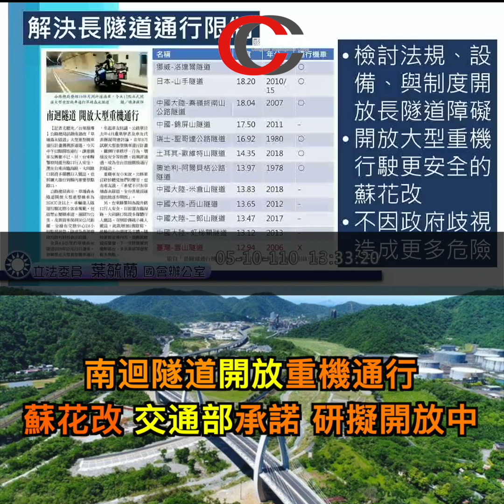【立委 葉毓蘭砲轟交通部騎士機車族，交通部承諾『重機』研擬開通『蘇花改』！】｜國會調查兵團 cic.tw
立委 葉毓蘭今日質詢交通部次長表示：我們政府  尤其交通部現在很多機車族都在講，我們一樣是納稅的話，一樣是繳很高的牌照稅？為什麼要對我們有這種歧視性的政策？

交通部承諾：蘇花改 將會試辦『重機通行』，南迴改已經全線通車～